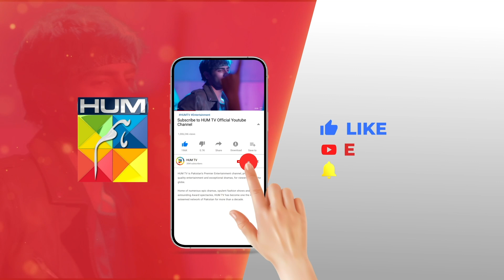Pehle Din Hii Sab Barbaad Kar Dia...!! madihaimam syedjibran - Kitni Girhain Baqi Hain - HUM TV